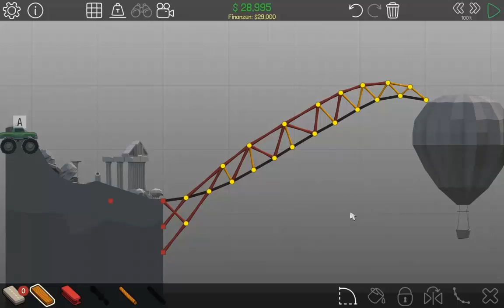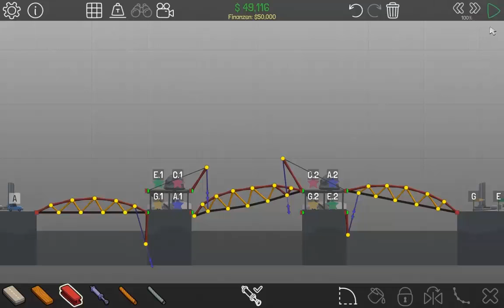Poly Bridge - World 4 All Level 100% (Under Budget)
Hey there if liked it please rate it or give a comment.